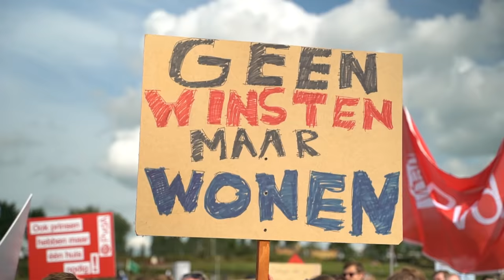“De bewoners van Limmel vonden een oplossing. Totdat een miljonair de grond opkocht…”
Lilianne Ploumen tijdens de Algemene Politieke Beschouwingen over de woningnood en de andere problemen waar ons land mee kampt.
Nederland verdient andere, eerlijkere keuzes.